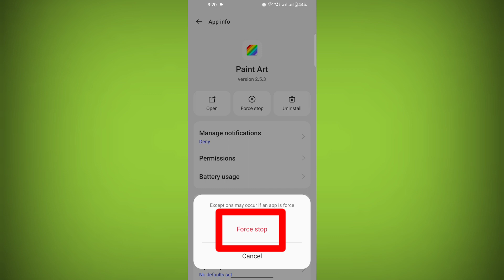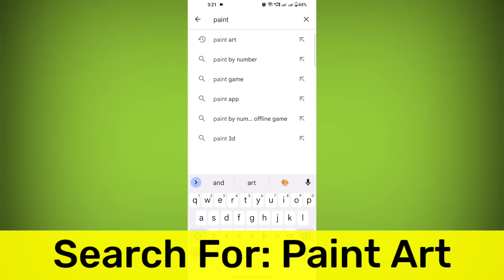Paint Art App Not Working & Opening Crashing Problem Solved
Paint Art app chal nahi raha hai
Paint Art app khul nahi raha hai
app open nahi ho raha hai kaam nahi kar raha hai kaise theek kare how to Paint Art app problem Paint Art illustrator ps

Talk soon,
Abid Akay